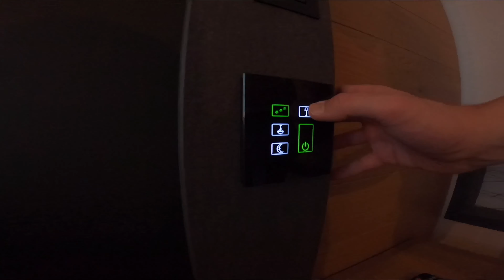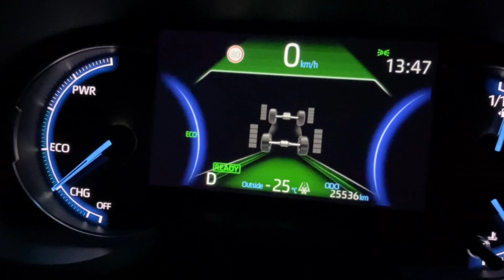TROMSØ - NORWAY: Lufthansa Business Class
With Lufthansa Business class from Bremen to Munich and from Munich to Tromsø with an overnight stay in Munich at the Hilton Munich Airport Hotel we have reached our destination in Norway feeling well-rested.

Surrounded by icy fjords and craggy peaks that remain snow-capped for much of the year, Tromsø is located north of the Arctic Circle at 69°N.

There’s so many locations to see here, from chasing the Northern Lights, watching reindeer in nature, staying up all night under the Midnight Sun and hiking through snow-covered landscape to discovering the beautiful arctic nature.
In Tromsø you have to walk through the Tromsø Bridge „Tromsøbrua“ to visit the popular Tromsø Cathedral.
A must do is too book the Northern lights Tour to see the aurora borealis.